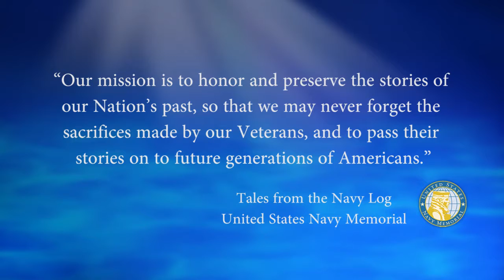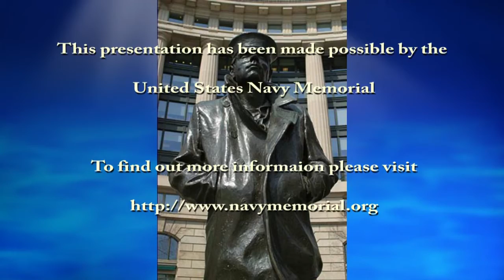USNM Interview of Peter Hartney Part Four Memories of his Parents Meeting and Final Navy Reflections